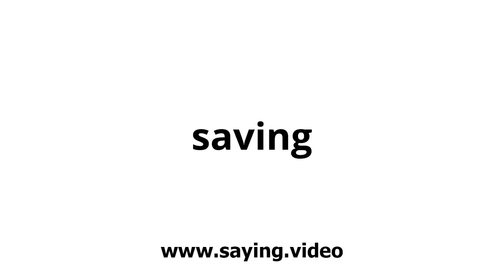How to say saving in English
A short video showing how to pronounce saving.